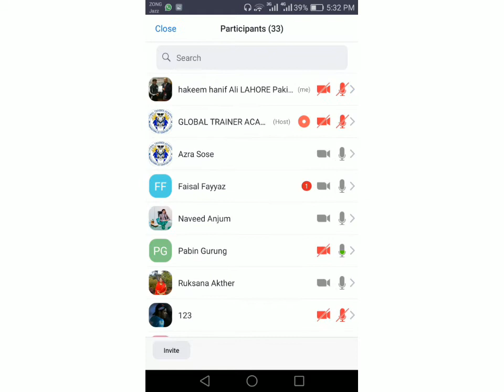September 17, 2021